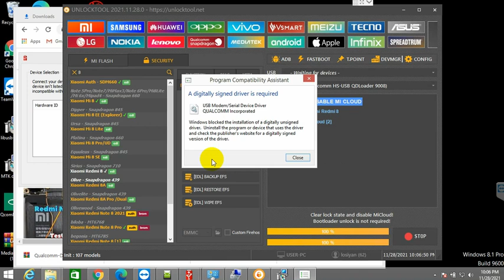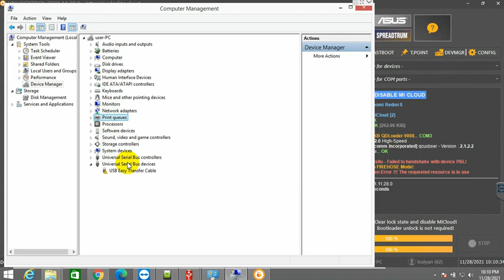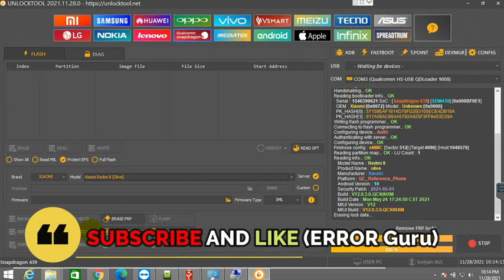REDMI 8 MI CLOUD/ PATTERN/ FRP RESET |ERROR Guru (TAMIL)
REDMI 8 MI CLOUD RESET